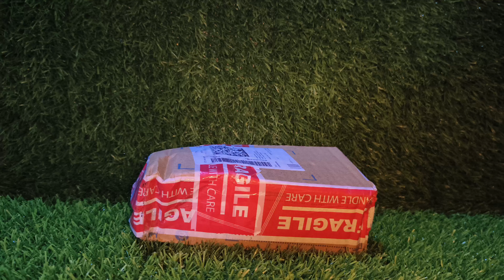Meglow Man Face Cream | Flipkart unboxing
Meglow face cream
meglow face cream for men
H sanka24
H sanka24 short videos
How to glow skin for man